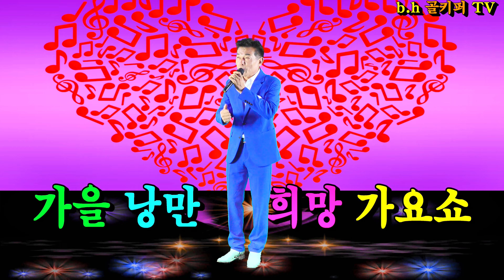가수강현 -기장아리랑[신경만]2024 가을 낭만 희망 가요쇼[신경만 이벤트 010-4581-0774]촬영-꼬뿌니이,b.h 골키퍼 TV(Kpop&Trot)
가수강현 -기장아리랑[신경만]2024 가을 낭만 희망 가요쇼[신경만 이벤트 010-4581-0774]촬영-꼬뿌니이,b.h 골키퍼 TV(Kpop&Trot),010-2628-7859
K.trot